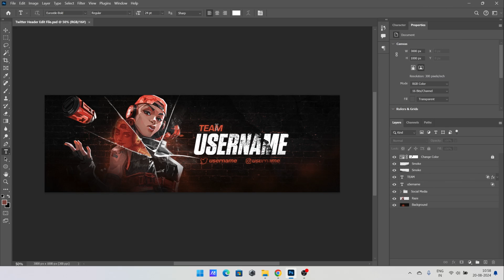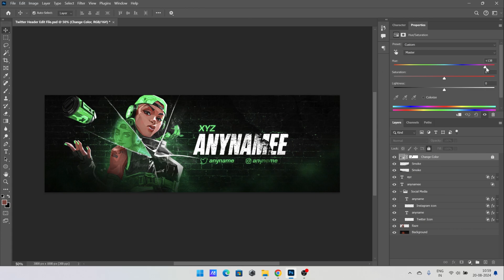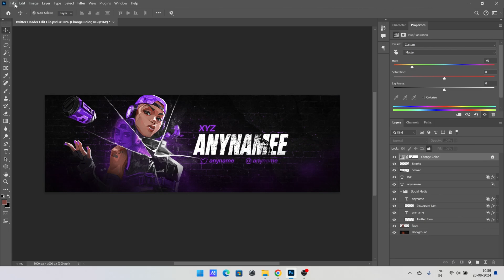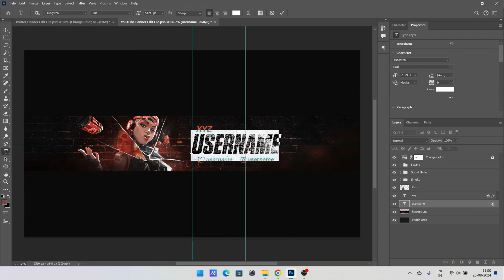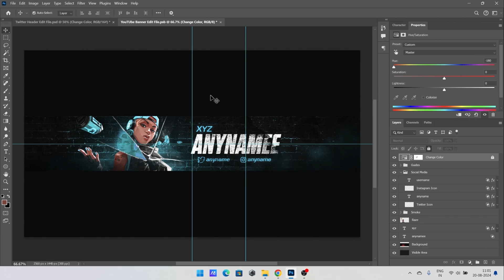Valorant Social Media Revamp Template \\ Raze Youtube & Twitter Banner Template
✨Raze (Valorant) Social Media Revamp Template for Twitch, Kick & YouTube Streamers & Content Creators✨

⊹ You will get the following:
◆ Twitter and YouTube Banner
◆ Profile Photo
◆ Source Files in PSD
◆ Profile Photo, Twitter Banner and YouTube Banner in .png format (without the name)

⊹ Additional info:
◆ Files will be available for download in .rar format.
◆ For YouTube and Twitter (You can also use it for Facebook and Twitch)
◆ Colors are editable(in Photoshop)

⊹ If you don’t have Photoshop use the .png file(from the For Non-Photoshop Users folder in the rar file) and use any software to add text(Like Canva or Photopea).